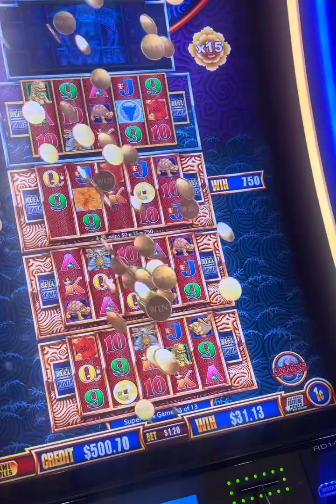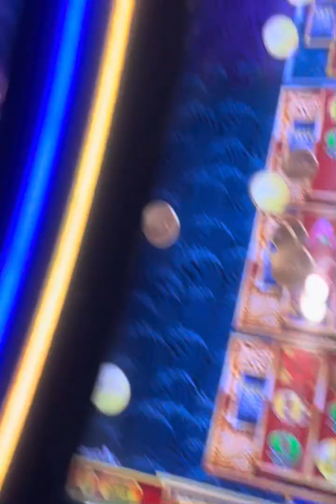5 dragons wonder 4 towers